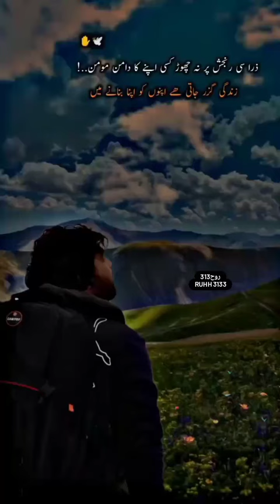Mujhe Dosto Se Shikayat Nahin Hai